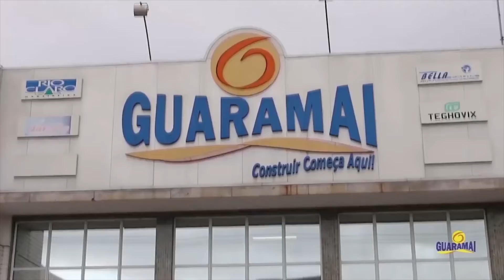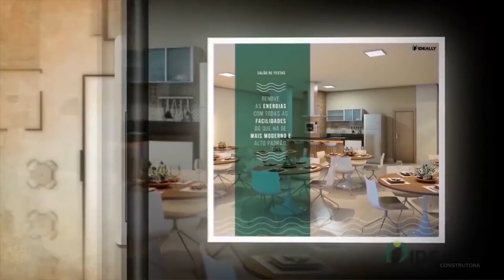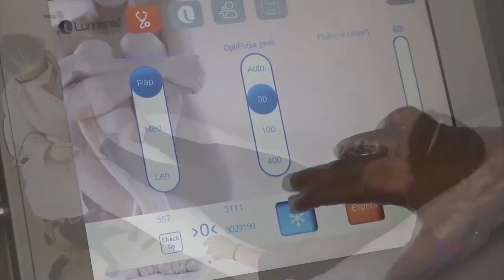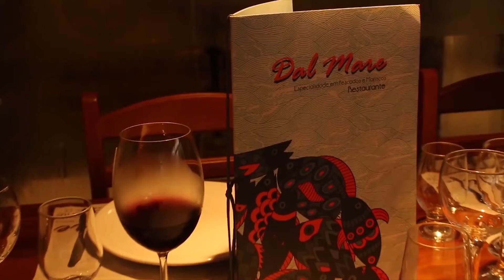EM DESTAQUE COM ALINE LAYBER - PROGRAMA 28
O Programa Em Destaque desta semana está recheado de novidades na área da gastronomia. O programa ainda vai mostrar evento social, música e conversa boa. Seja bem vindo mais uma vez ao nosso canal e aproveite!